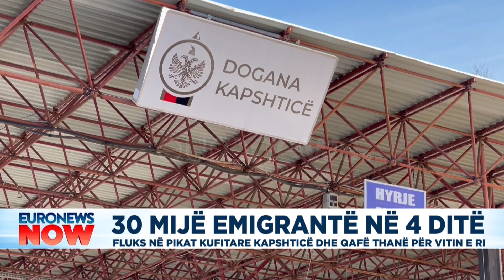30 mijë emigrantë në 4 ditë, fluks në pikat kufitare Kapshticë dhe Qafë Thanë